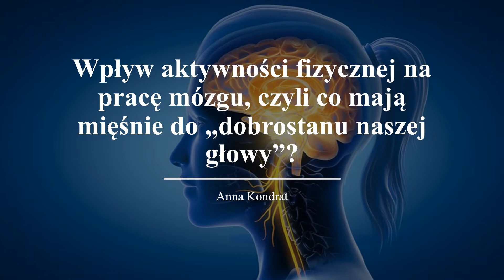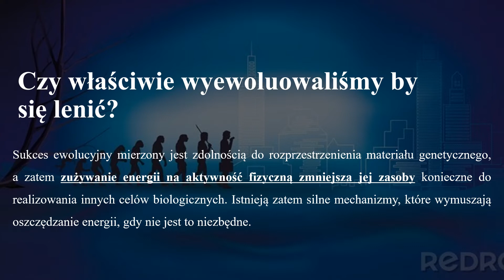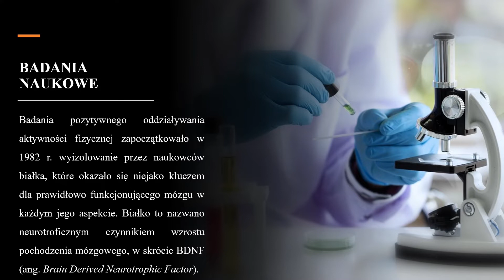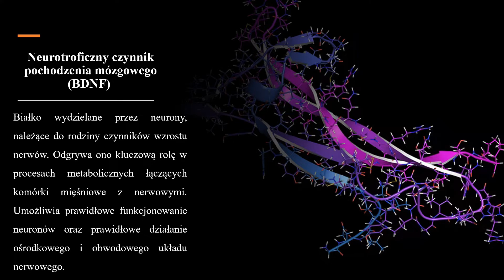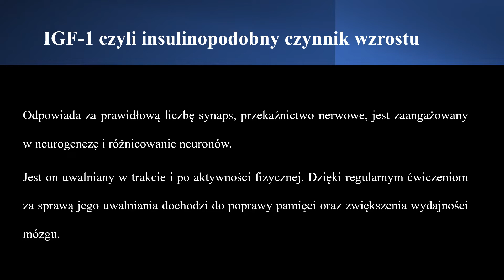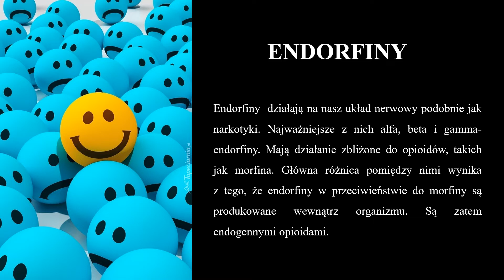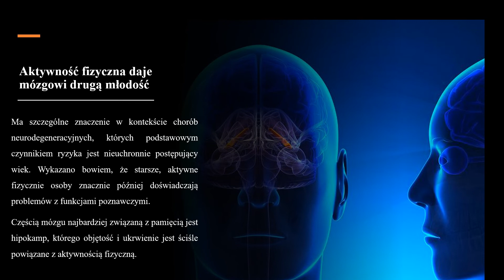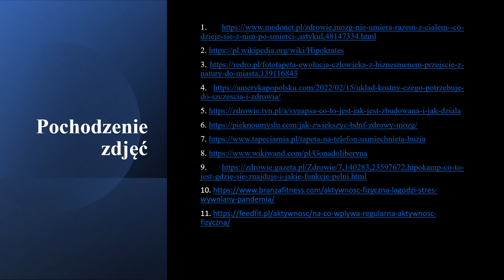Wpływ aktywności fizycznej na pracę mózgu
Autor: Anna Kondrat

Tydzień Mózgu 2022 MariaMyśli na UMCS